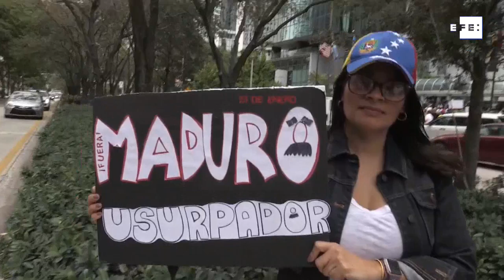Venezolanos en Miami respaldan a Guaidó como presidente "legítimo"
Miami (EE.UU), 23 ene (EFE/EPA).- (Imagen: Cristóbal Herrera ) Unas 250 personas participaron hoy en Miami en el primer "cabildo del pueblo venezolano en el exilio", en el que se pidió la salida de Nicolás Maduro del poder y se respaldó al presidente de la Asamblea Nacional, Juan Guaidó, como presidente "legítimo" del país.